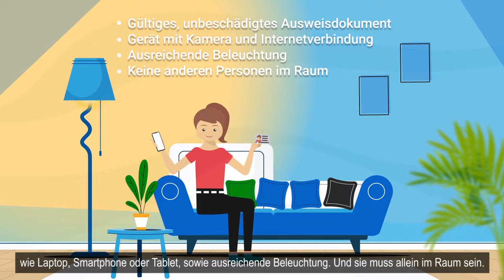Online-Identifikation mit VideoID - Einfach Erklärt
Egal ob man einen Kreditvertrag abschließen, ein Bankkonto eröffnen, oder ein Auto kaufen möchte: Bei vielen Transaktionen muss man sich zunächst rechtssicher identifizieren. Früher war das nur umständlich vor Ort möglich – mit der Identifikation per Videocall von WebID identifizieren sich Kunden heute ganz praktisch online - in nur drei einfachen Schritten und in wenigen Minuten!

Der Vorgang ist schnell, medienbruchfrei, und mit jedem internetfähigen Endgerät mit Kamera möglich – und obendrein nach den Anforderungen aus dem GwG, TKG und gemäß der eIDAS-Verordnung. Dafür absolvieren Kunden lediglich einen kurzen Videocall mit einem unserer netten Agenten!

🎥 Wie das geht - erfahrt es schnell und einfach im Video!